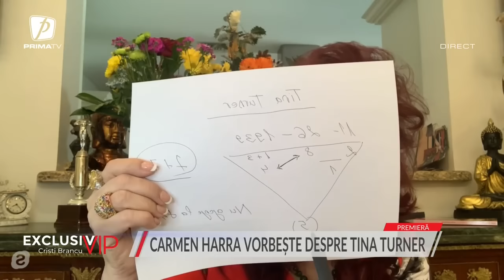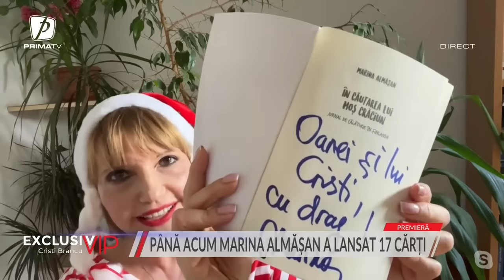Exclusiv VIP - 26 mai